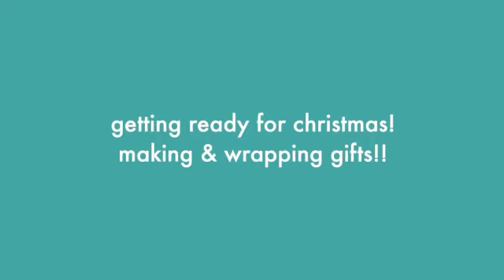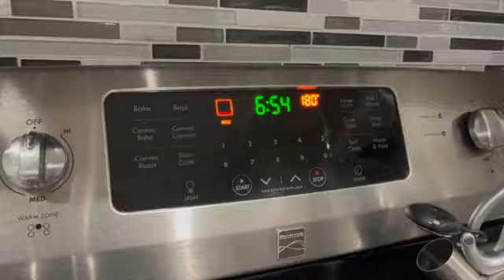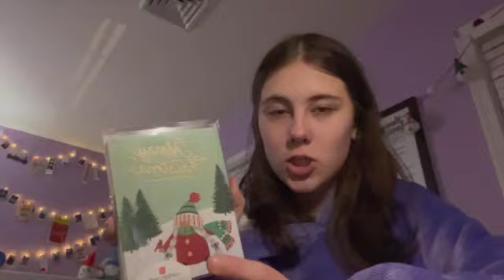getting ready for christmas! making and wrapping gifts! vlogmas day 21!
i had so much fun making this video!! I love making homemade gifts for people and wrapping presents!